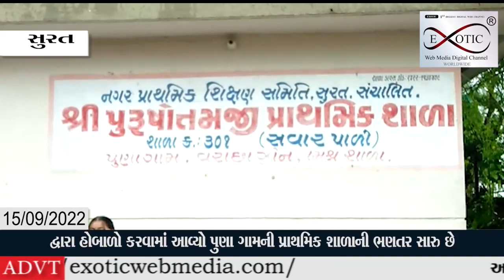સુરત પુણાગામ ની સ્કુલ માં પાણી અને સાફ સફાઈ માં જીરો